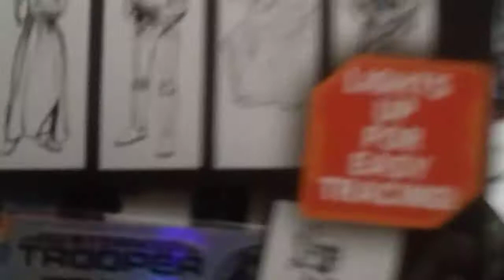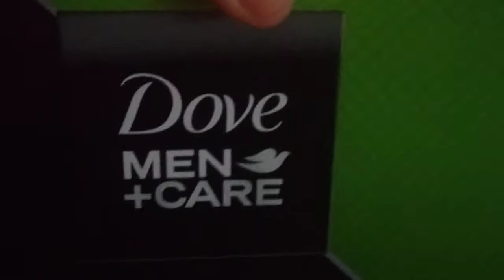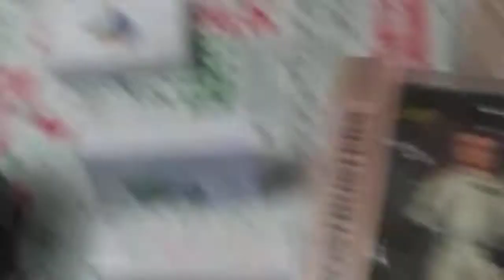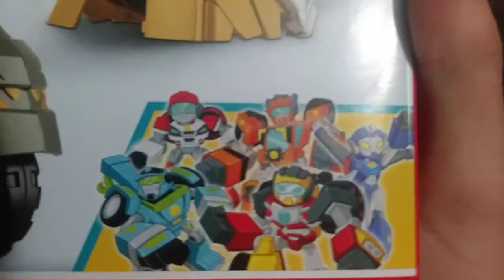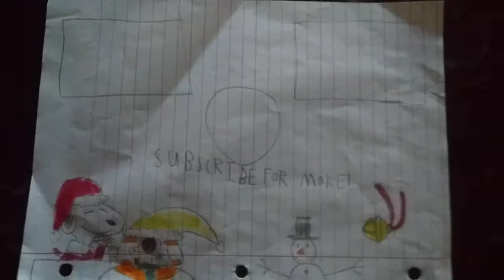bumblemus primes christmas guest review